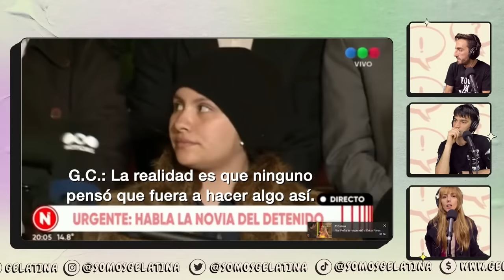GELATINA | QUIÉN ESTÁ DETRÁS DEL ATAQUE A CRISTINA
Ni locos ni copitos: qué hay detrás del ataque a la Cristina Fernández de Kirchner por Mati Colombatti.